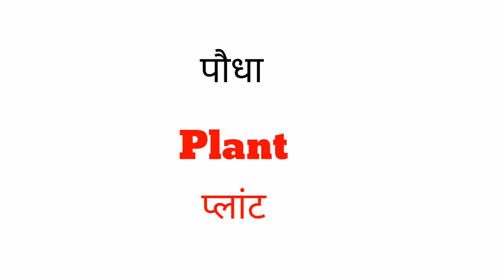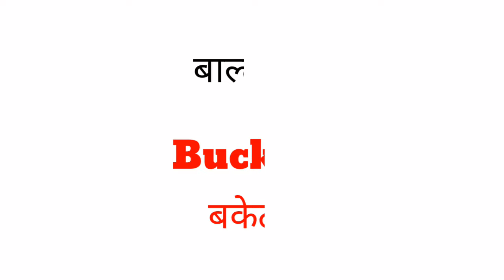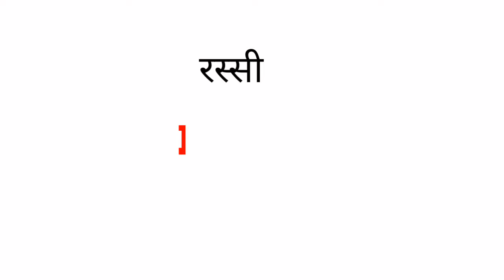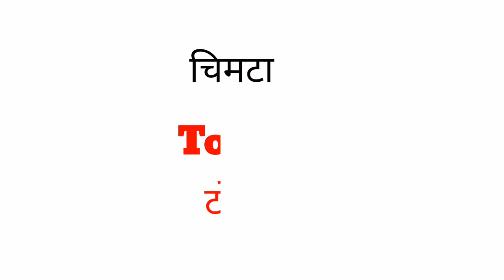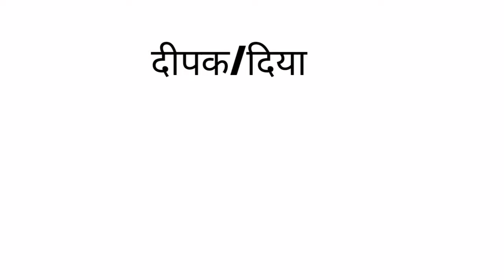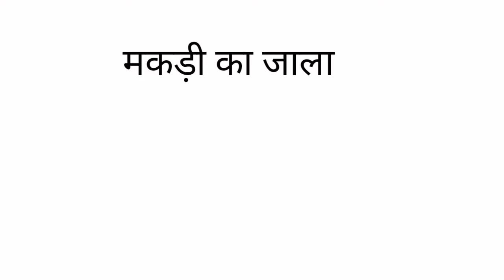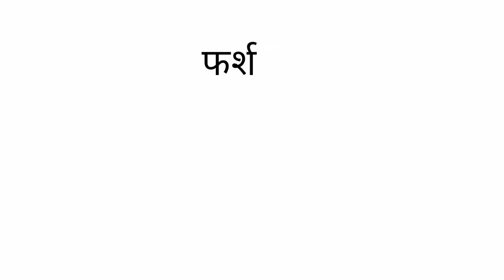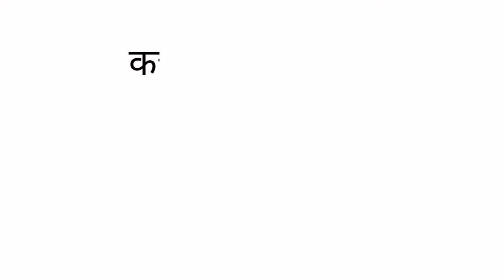घरेलू सामानों के नाम इंग्लिश और हिंदी में|English Vacabulary|Household Things|Word Meaning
Ghar me kaam aane wali chijo ke naam English me sikhe.

Household Things Name English and Hindi,
Gharelu samaano ke naam English  or Hindi me,